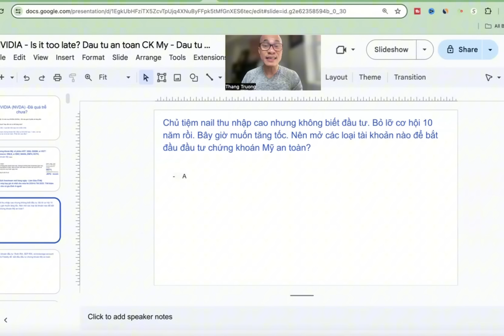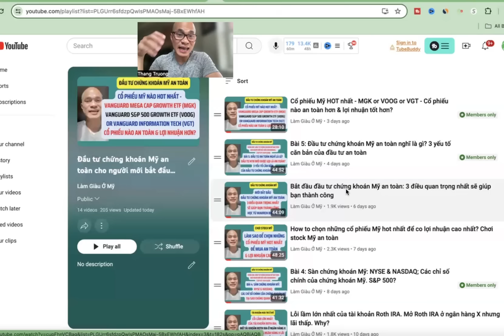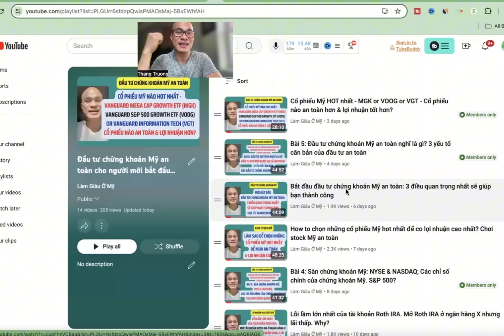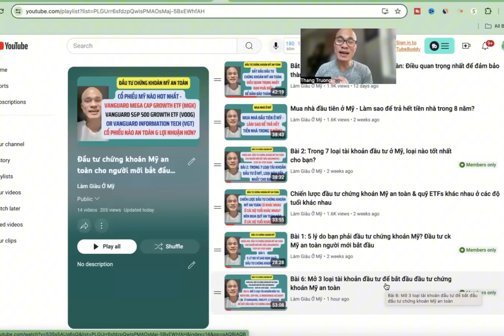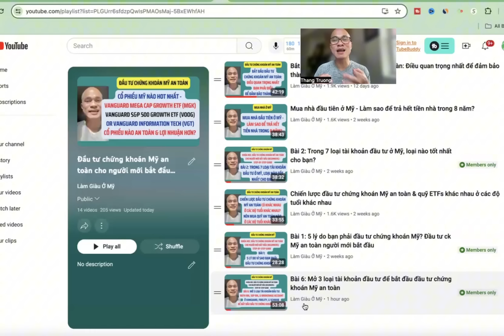Thu nhập cao bỏ lỡ 10 năm kg đầu tư. Tài khoản bắt đầu đầu tư chứng khoán Mỹ an toàn?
Đầu tư chứng khoán Mỹ an toàn cho người mới bắt đầu
Gần đây, nhiều người tham gia kênh của mình và rất vội vàng để bắt đầu đầu tư chứng khoán Mỹ an toàn vì họ nhận ra rằng họ đã bỏ lỡ 10-15 năm qua không đầu tư an toàn vào chứng khoán Mỹ mặc dù họ có thu nhập tốt. Nhiều người là chủ tiệm nail và kiếm được nhiều tiền và tiết kiệm được rất nhiều tiền.

Vì đã bỏ lỡ 10-15 năm nên các bạn này muốn tăng tốc đầu tư chứng khoán Mỹ một cách an toàn để đạt được kết quả sớm hơn.

Trong video này mình sẽ chia sẻ với các bạn loại tài khoản đầu tư bạn nên mở để bắt đầu đầu tư chứng khoán Mỹ một cách an toàn.